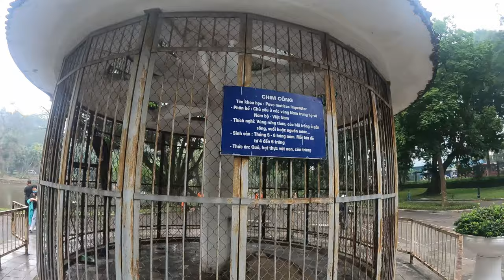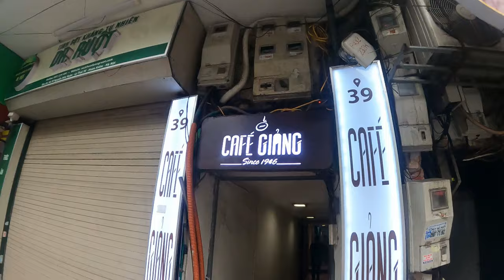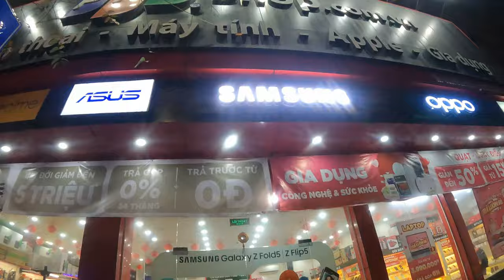World's Most Popular Egg Coffee in Vietnam🇻🇳 | India to Australia By Road